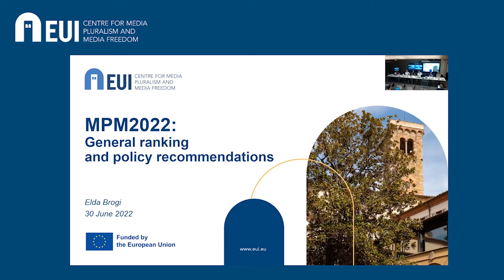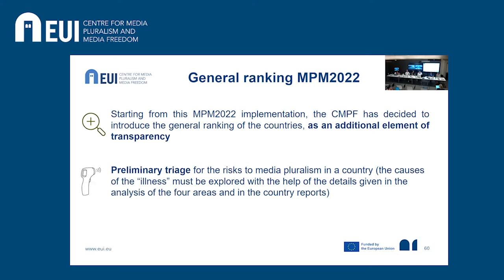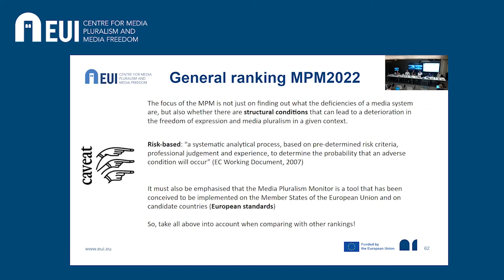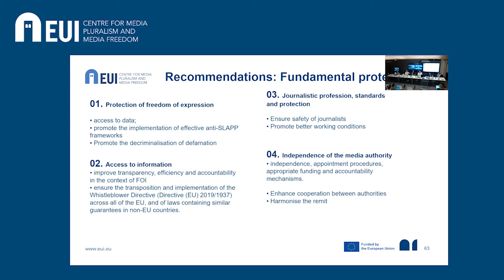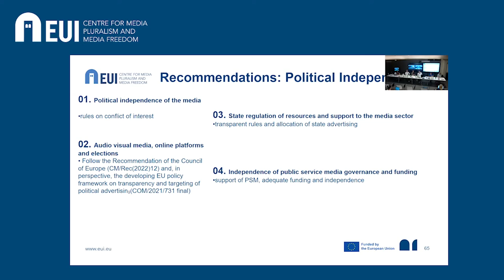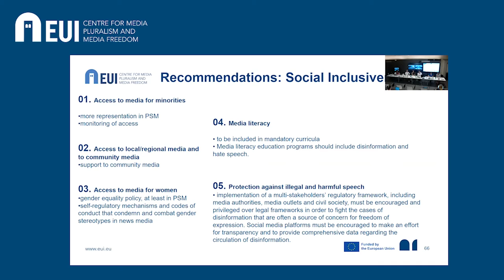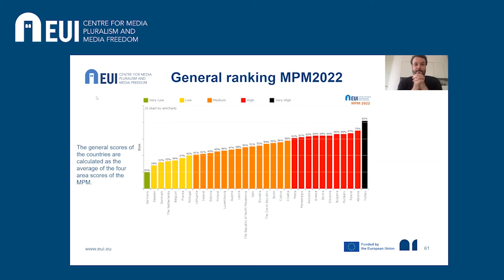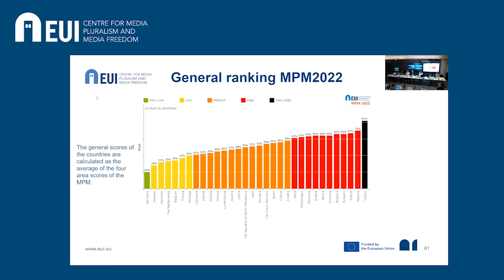Mapping Media Pluralism in the Digital Era. Presentation of the general ranking of countries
Elda Brogi, Scientific Coordinator of the Centre for Media Pluralism and Media Freedom, presents a new feature of the annual Media Pluralism Monitor.

For the first time since the implementation of the MPM, the report includes a general ranking of European countries and candidates based on their average risk level for media pluralism.